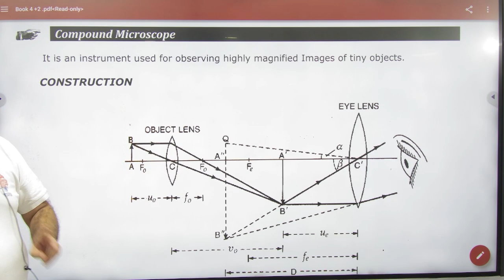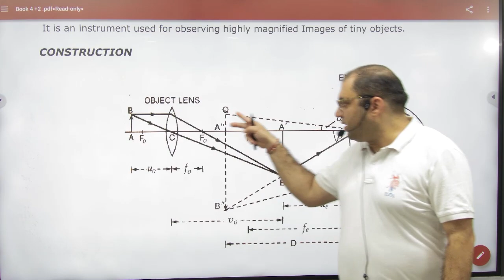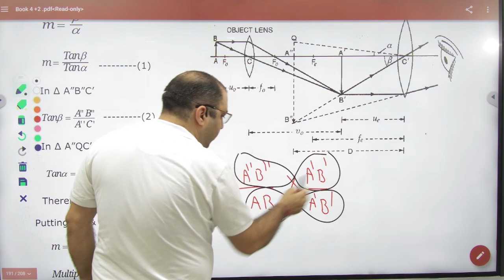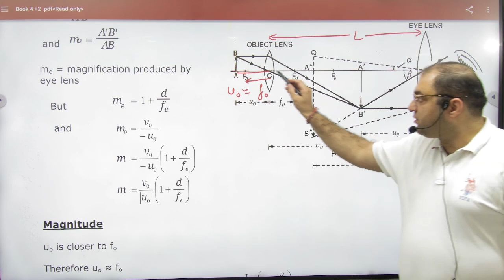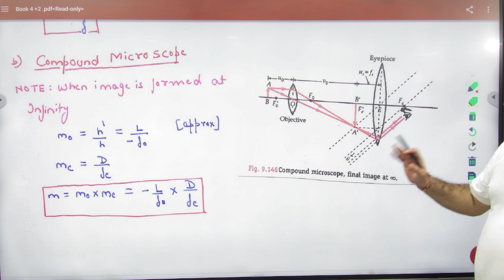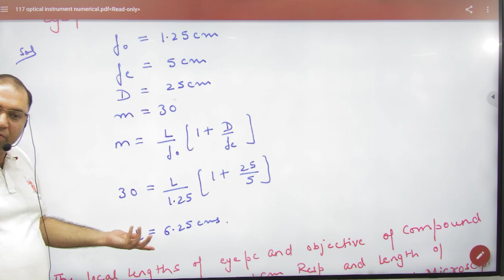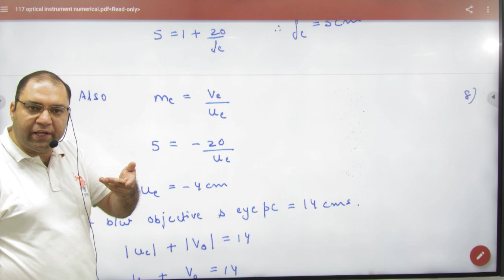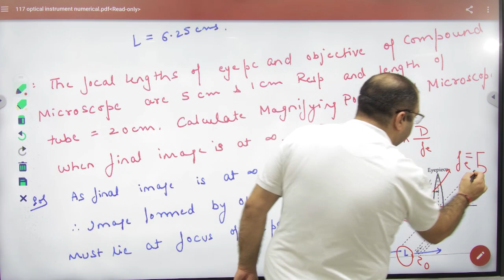5 Compound microscope